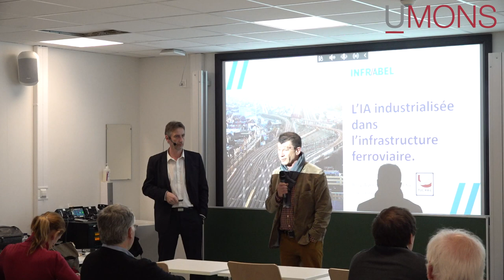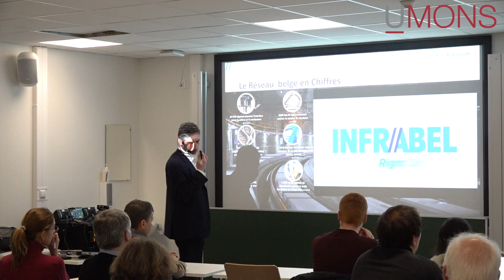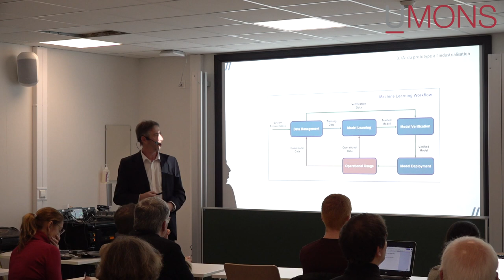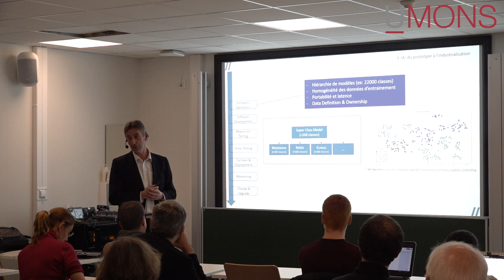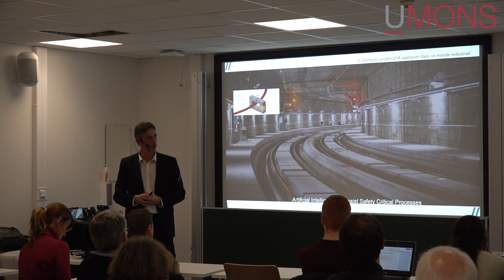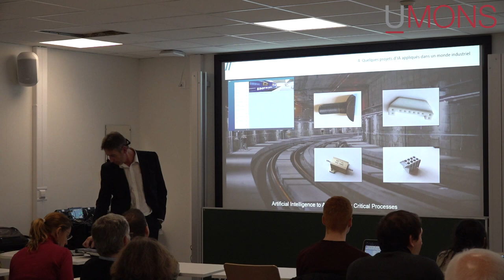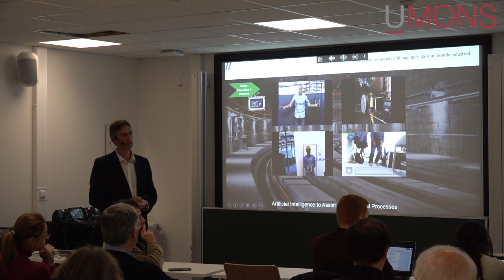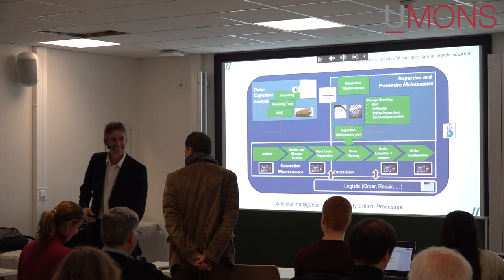Terry Wykle - séminaire IA et infrastructure ferroviaire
Séminaire Hands-On IA, Université de Mons, le 2 décembre 2019, par Terry Wykle.
Résumé: Les possibilités offertes par l’IA peuvent fournir une assistance précieuse dans chacun des métiers d’une entreprise. Durant cet exposé seront présentés les différents projets soutenant directement les priorités de l’entreprise ferroviaire. La maintenance prédictive, la reconnaissance d’image ou les assistants vocaux n’en sont que quelques exemples.